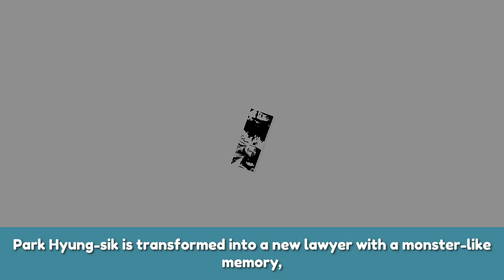Park Hyung sik | First script reading for "Suit" is scheduled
Park Hyung sik | First script reading for Suits is scheduled

'Suits' is a popular series currently airing in the United States. It was remade in Korea for the first time in the world, and Kim Jung Min writer and director Kim Jin Woo coincided. The story is centered around the legendary lawyer Choi Kyung-seo and the new lawyer Gon-woo who has a memory like a monster.

Recommend!